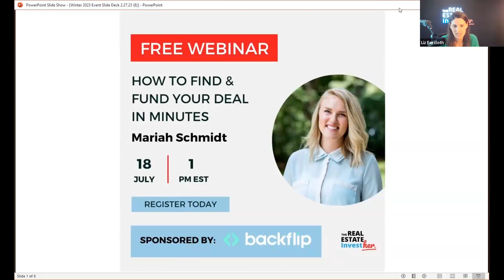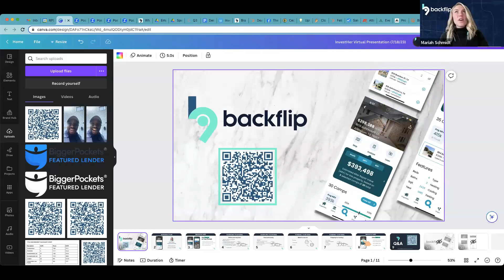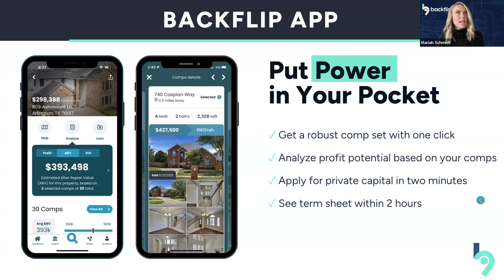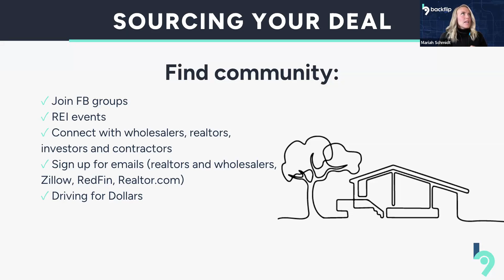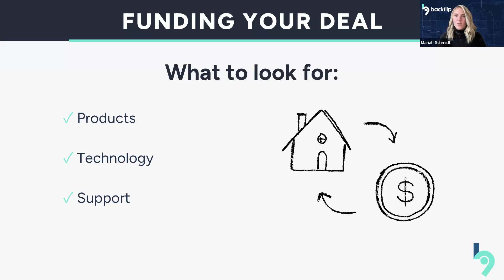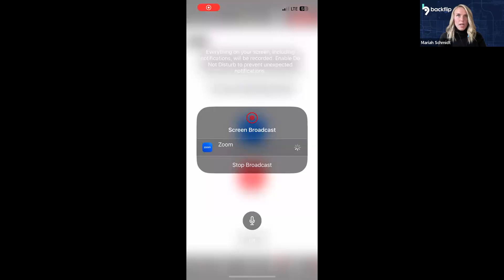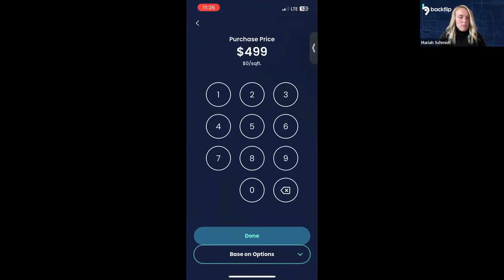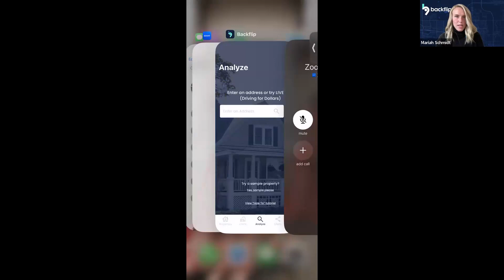How to Find & Fund Your Deal in Minutes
If you're looking for ways to stay ahead of your competition, you're in the right place. After this webinar, you'll be able to transform your real estate investing strategy and quickly reach your revenue goals.

Join Mariah Schmidt, investor and community builder, to learn how you can source, analyze, comp, and finance your investments in seconds, and how you can use a new, all-in-one platform to take your real estate investments to new heights